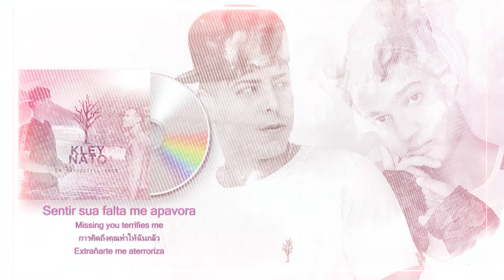FAIXA 06: "É Só Preciso Querer" (Official Video Lyrics) [Album: KLEYNATO - Um Impossível Amor]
Bom galerinha, aí está meu novo album. Dessa vez focado na minha fanfic onde vocês podem ler
Espero que gostem de todas as músicas pois elas falam muito sobre o amor, sobre a dor, sobre se apaixonar, e também sobre desapaixonar.
É bem estranho minha caminhada até aqui, eu só fazia musicas para séries tailandesas e hoje pela primeira vez faço algo que é só meu. Então espero do fundo do coração que vocês compartilham, comentem e deixam seus likes nas músicas que vocês mais gostarem. Amo vocês ♡
Artist (ศิลปิน): Kleytton Herivelto
Song (เพลง): É Só Preciso Querer
🎙️Original Song🖤

LYRIC:
Não vou esperar mais você
Não vou mais ficar sem você, amor.
Isso é muito injusto
Injusto com todo nosso amor
Seja pra onde for...

Olha o que me faz
Sentir saudade atoa
Sentir sua falta me apavora
Quero uma viagem insana
Pra poder viver
Com momentos únicos com você
Aposto que você não vai perder
É só preciso querer: “Pra me ter”

Não, Não e Não
Desapega de mim não, não
Somos tão coração
Ninguém calcula essa imensidão, mozão

O mais bonito é que eu entendo que você não é perfeito
E aceito todos os seus defeitos com o coração aberto
Porque eles te transformam na pessoa que você é.
Logo eu, que nunca me imaginei ao lado de alguém,
Só quero estar com você.
Você me transforma no que eu sempre quis ser: completo.
Te amar é confuso e hilário.
Pois é, é a vida